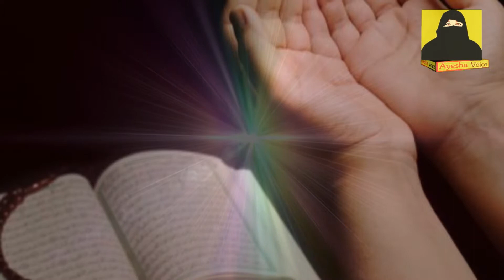Powerful Wazifa Of Money || Wazifa For Increase Money || Wazifa For Dolat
Assalamu Alaikum, I have come to your service with a power-filled stipend ( پاورفل وظیفہ ). This process is for gaining money ( پیسہ ) and wealth ( دولت ). If you want to increase your sustenance, then you must do this deed. The scarcity of sustenance ends and Allah Almighty gives sustenance to man by His grace. This is a very beautiful duty of Allah or the Most Gracious or the Most Merciful. InshaAllah you will benefit from it. Must watch the video. Like the video And be sur